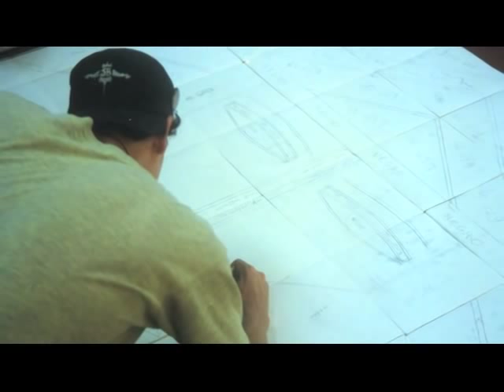Fernando Llort - Así se hizo el Mural de Catedral El Salvador.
Historia sobre quienes, cuando y por que decidieron que fuese el pintor Fernando LLort el encargado de darle color a Catedral.